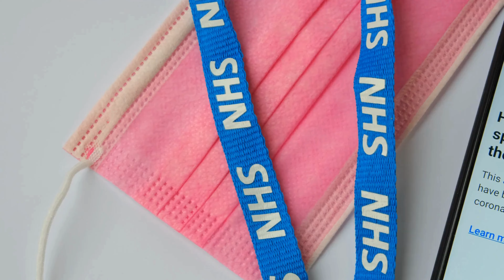20TH HAPPIEST COUNTRY IN THE WORLD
According to the 2024 World Happiness Report, the United Kingdom holds the 20th position as one of the happiest countries globally. Join us as we delve into what makes the UK a beacon of contentment amidst the world's diverse nations. From its cultural richness to its social welfare systems, we explore the factors contributing to the nation's happiness ranking and how they shape the lives of its citizens. Through insightful discussions and real-life examples, we aim to uncover the essence of happiness and well-being in the United Kingdom.